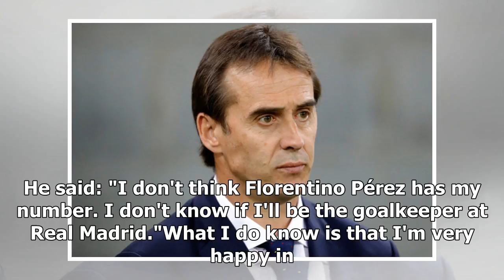Real Madrid transfer news: Julen Lopetegui DEMANDS five stars - including Man Utd ace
REAL MADRID'S new manager Julen Lopetegui has reportedly demanded that they sign him FIVE new stars as the club moves on fro Zinedine Zidane. The Spain manager ...